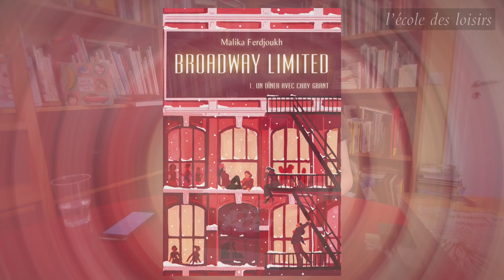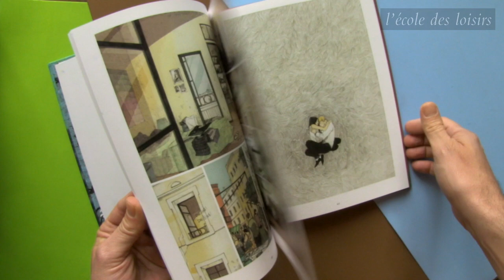Présentation de la sélection de livres Mediummax 2019/2020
Présentation par Mila Pâris